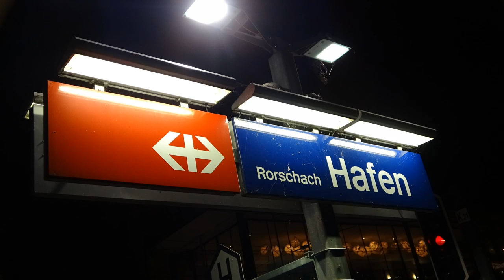Rorschach Hafen mit thurbo GTW, Appenzeller Bahn, Bauzug nach Mitternacht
Dieses Video zeigt die genannten Züge am Bahnhof und vom Bodensee aus, als wir auf dem Weg zum Konstanzer Seenachtfest waren.

(Schlussszene: Narada Falls Mt. Rainier Natl.park)
English:
This video shows the in the title mentioned trains at the station and from a boat on the Lake Constance we were travelling with to the Constance sea-night-festival
Aufnahmedatum: 10. August 2019

© BergfelderVideos780